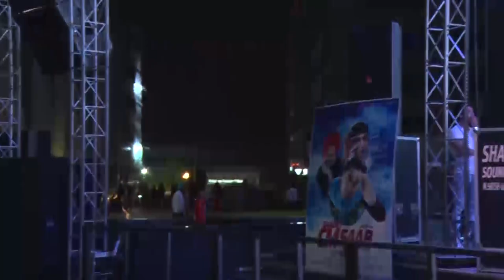Saadey CM Saab Promotional Event - at ELANTE Mall, Chandigarh - Live Concert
Watch & enjoy the Live Concert promotional event of latest Punjabi movie "Saadey CM Saab" in which various singers performed together at Elante Mall Chandigarh.

Movie Details:

Movie: Saadey CM Saab
Releasing on 27th May 2016
Director: Vipin Parashar
Producer: Sumeet Singh
Label: Saga Music

Unisys Infosolutions & Seven Colors Worldwide Release

Cast & Crew:
Starcast : Harbhajan Mann, Gurpreet Ghuggi, Rahul Singh, Dev Singh Gill, Inder Bajwa & Kashish Singh
Written By : Sumeet Singh
DOP : Sunita Radia
Executive Producer : Jyoti Bajaj, Vidhu Lather
Production Designer: Raashid Rangrez
Line Producer : Kisaan Productions, Ashish Sharma, Satish Sharma
Screenplay : Rajan Khera, Shekhar Gupta, Rajiv Thakur, Balraj Syal, Surmeet Maavi,
Dialogues : Rajiv Thakur, Balraj Syal, Surmeet Maavi
Lyrics : Babu Singh Mann, Alaukik Rahi
Background Score: Avishek Majumder
Costume : Chahak Nagpal
Editor: Protim